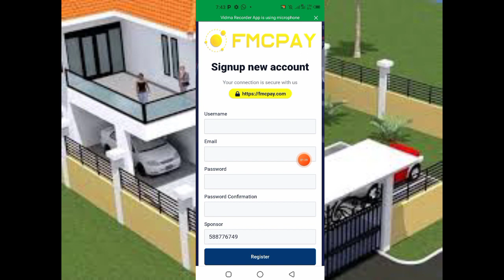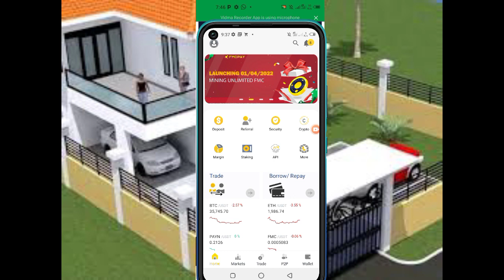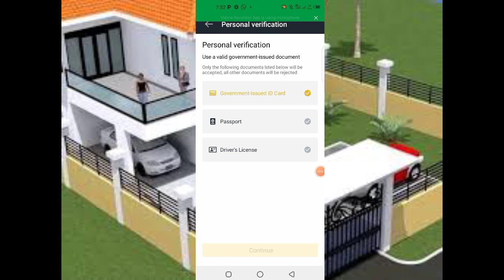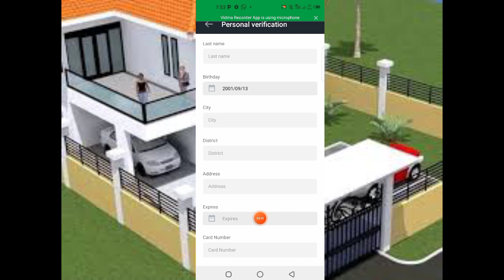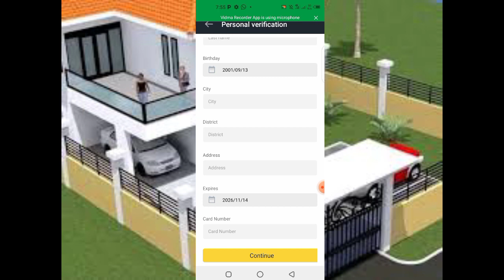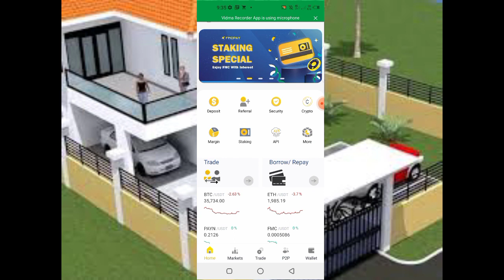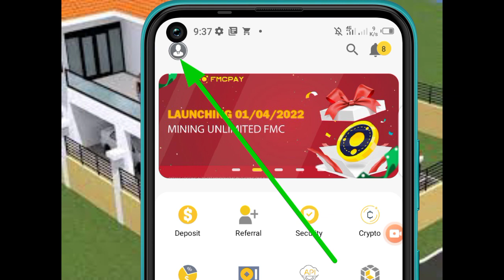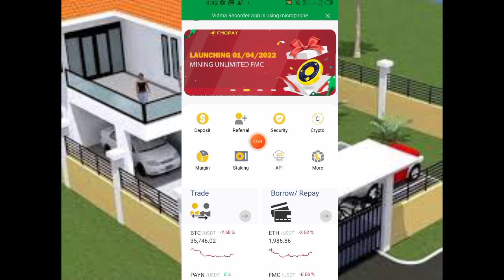Yadda Zaka Samu $1.27 "N1400 Free A Wannan Exchange Legit Confirm ✅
Link Na Register
Complete kyc earn $1.27 Free " N1400 Confirm
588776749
Link Domin Download Application

Zaka Samu Wasu Update Legit Free 👌